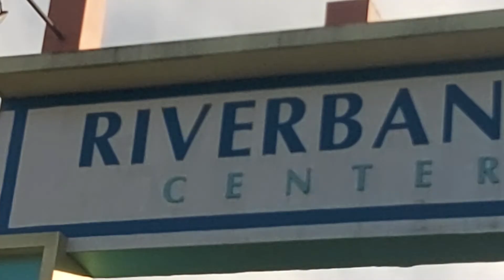LALO PINAGANDA ANG (RIVER BANKS)NG MARIKINA,,,TARA!!PRETTYDINGVLOGS